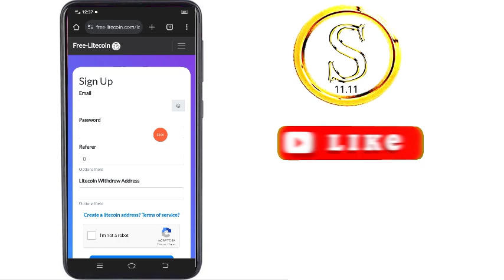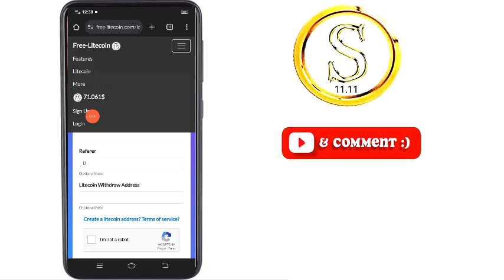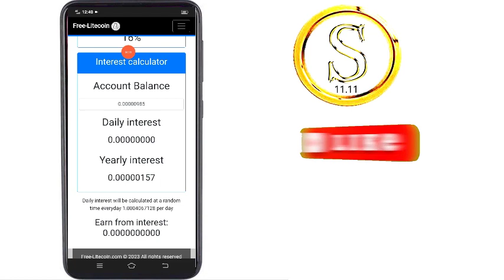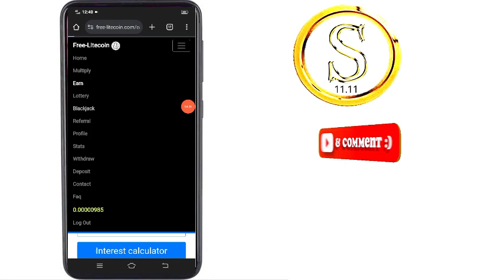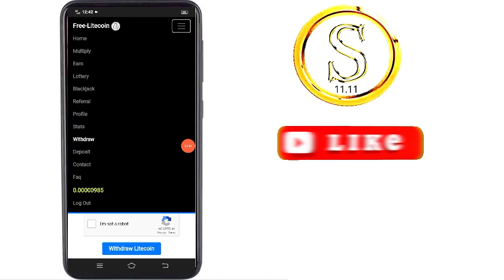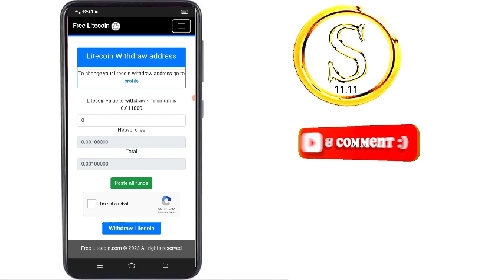How to earn litecoin free sinhala | Make money online sinhala | Succeed Pathway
Hello Friends,

This Video about is How to earn litecoin free sinhala | Free litecoin earn | Make money online sinhala

How to earn ltc
How to work in this site to earn ltc
How to withdraw earned ltc to Faucetpay wallet
How to make money with earning ltc

Cryptocurrency Earnings :-

Cryptocurrency wallets :-

Business Tips :-

make money
tether
usdt sinhala
earn usdt free
earn usdt
e money
making money
making money online sinhala
making money sinhala
money
bitcoin
btc
bitcoin mining
free usdt mining
free usdt unlimitd
usdt unlimited
earn money online
unlimited usdt claim site sinhala
best usdt claim site
free usdt claim 2021
unlimited usdt earning sites
free usdt claim site 2021
usdt claim sinhala
Free shiba inu coin
shiba inu
shiba
shib
shib mining
earn shiba inu
earn free shiba inu
shiba swap
shiba price prediction
shiba crypto
shibaswap
shiba token
shib coin
shiba inu coin news
crypto news
free usdt,
e money sinhala,
e money,
online money,
usdt new free,
earn usdt daily sign up bonus technical mean,
earn free 50 signup bonus,
how to make real money online for free no scams 2023,
how to earn usdt daily,
how to earn free usdt daily,
earn free usdt with binace,
cryptocurrency
usdt price prediction
e money sinhala 2023
e money sites Sinhala
passive income,
daily income business,
business ideas,
small business ideas in sinhala,
unique ideas,
sinhala,
sri lanka,
business ideas 2023,
business,
business tips for beginners,
business tips,
succeed pathway,
business ideas for the future,